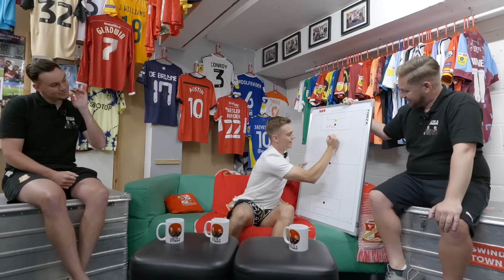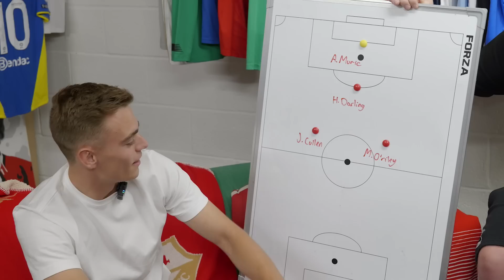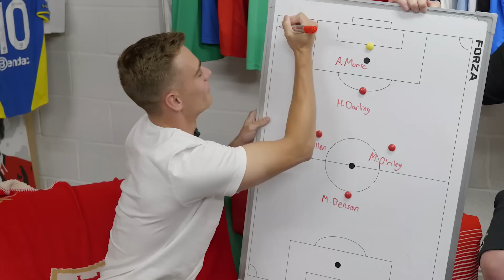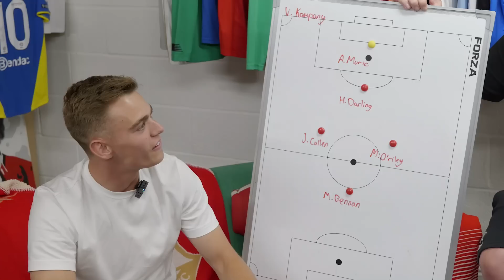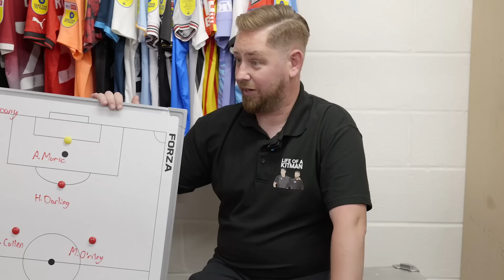Life of a Kitman Podcast: Scott Twine